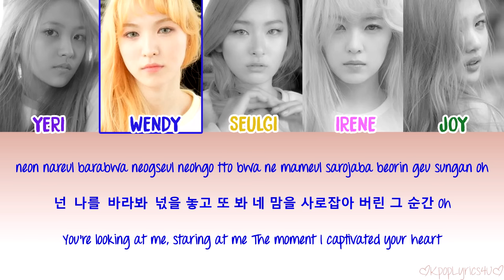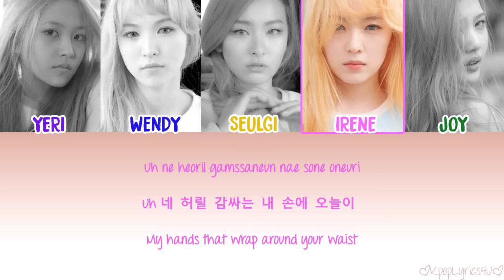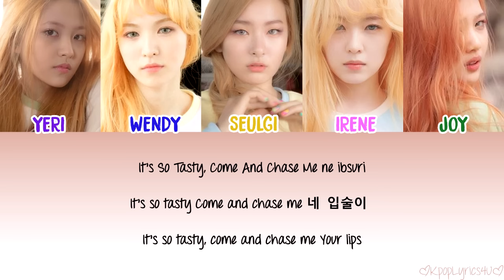Red Velvet (레드벨벳) - Ice Cream Cake (아이스크림 케이크) [Lyrics] (Color Coded) (Han|Rom|Eng) | KpopLyrics4U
Red Velvet Ice Cream Cake Lyrics with English Translation and Romanisation.

Colours:
Yeri - Purple
Wendy - Blue
Seulgi - Yellow
Irene - Pink
Joy - Green